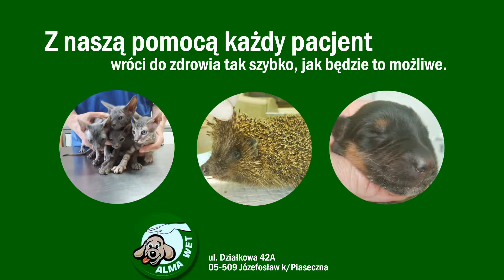Lecznica dla zwierząt karmy szczepienia ochronne Józefosław Alma Wet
Alma Wet to całodobowa lecznica dla zwierząt, zlokalizowana w Józefosławiu, w powiecie piaseczyńskim, na terenie województwa mazowieckiego. Nieprzerwanie od 2000 roku, zajmujemy się leczenie zwierząt domowych i mniej udomowionych - chodzących, pełzających, fruwających czy pływających. Miłość do zwierząt napędza nas do działania każdego dnia.

Specjalizujemy się w wielu dziedzinach weterynarii - okulistyce, dermatologii, chirurgii czy stomatologii i laryngologii. Leczymy również choroby wewnętrzne i zakaźne. Dysponujemy specjalistycznym sprzętem, dzięki czemu przeprowadzamy szereg badań diagnostycznych, między innymi USG i fluoroskopię. Nasza oferta obejmuje też szczepienia ochronne, chipowanie zwierząt czy wyrabianie dla nich paszportów.

Dodatkowo prowadzimy sprzedaż karm i odżywek. Chętnie doradzimy Państwu jaka żywność będzie najlepsza dla pupila.